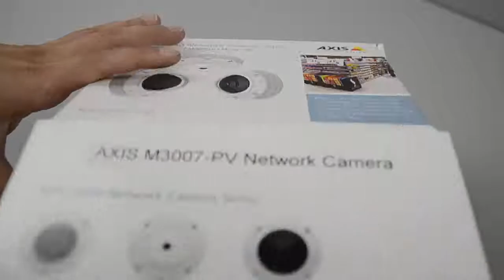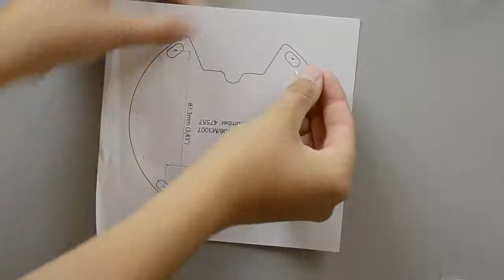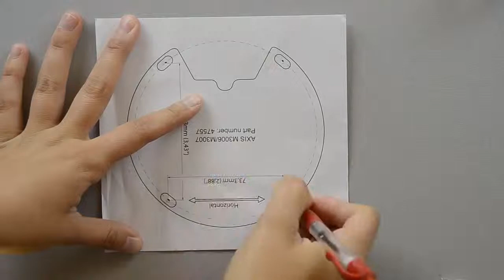Mounting tip: Wall mount of an AXIS M3007-PV Network Camera - Alternative 2 of 2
A clip describing how to wall mount a AXIS M3007-PV Network Camera